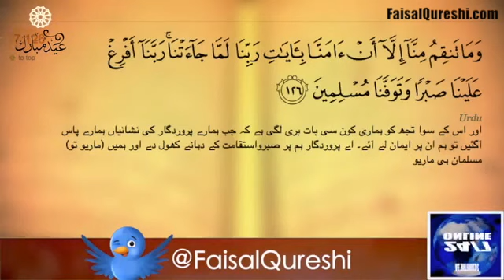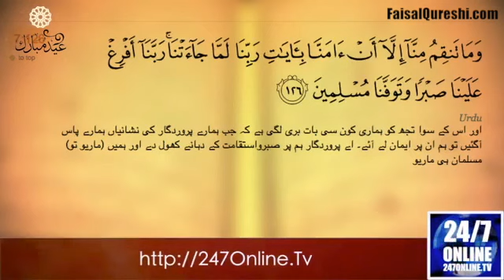How to protect our belief (imaan) in Allah - QURANI WAZIFAS - FAISAL QURESHI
Quran has the most powerful wazaif for solution of any problems in life. Mr. Zubair explains how these quranic wazaif helped prophets of Allah.

Watch carefully, and use these duas from the Quran, for help with solving all problems.

Special thanks to Mr. Mohammad Zubair for recording this series of programs.

Wazifa for happiness
Wazifa for career
Wazifa for job
Wazifa for safety
Wazifa for marriage
Wazifa for love of husband
Wazifa for love of wife
Wazifa for son

Aulad ki dua
Sehat ki dua
baytay kay liyay dua
maal kay liyay dua
shadi kay lyay dua

Rabbana
Surah-e-Fatiha
Ayat-e-Kareema
Hazrat Zakariyya ki dua

Javed Ghamdi
Al-Mawrid

Faisal Qureshi - Pakistan Vlog

Faisal Qureshi is a TV talk show host, web broadcaster, blogger, entrepreneur, and software developer. He was the founding chairperson of Mensa Pakistan. After working hard for almost 30 years, he realized his dream of retiring at the age of 50. Since then Faisal has been on a journey of self-realization. He believes in a periodic reinvention of the self, at all levels - mentally, physically, emotionally, and even spiritually. Faisal practices, and promotes, a life of simplicity, peace, and harmony. This vlog is his way of sharing what he learns on this journey to enlightenment, and awareness.